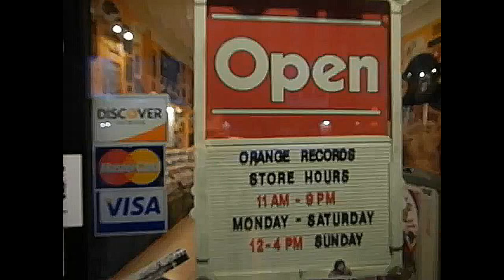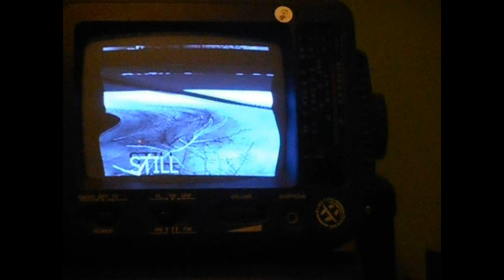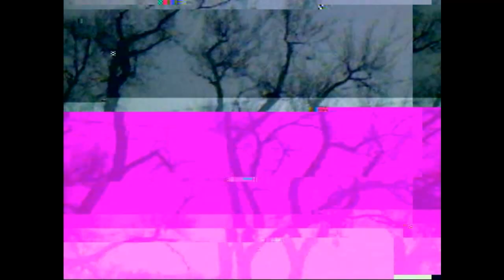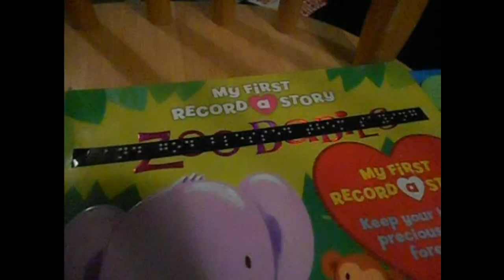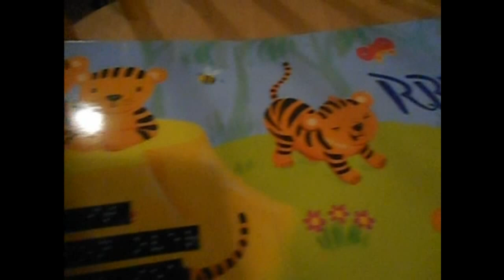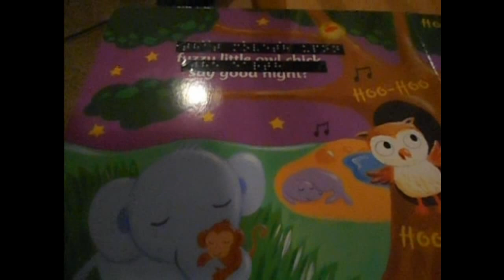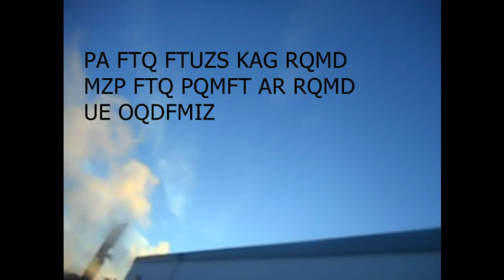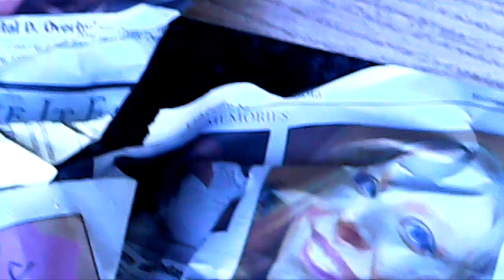//////STILL//////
The Still videos in reverse chronological order.
View as if it were an ARG, since that was the primary influence at the time.
The original videos are still up@still9555
Subtitles have been added to the live recording.